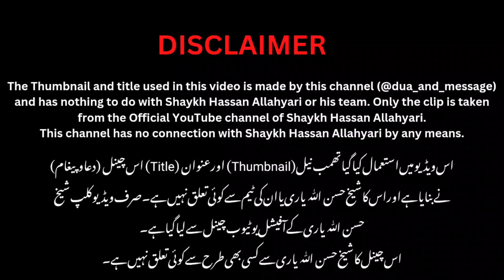Caller : What are your views on the movie - “The Lady of Heaven”? | Shaykh Hassan Allahyari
•Original video was streamed on *27/December/2020* on the official YouTube channel of Shaykh Hassan Allahyari